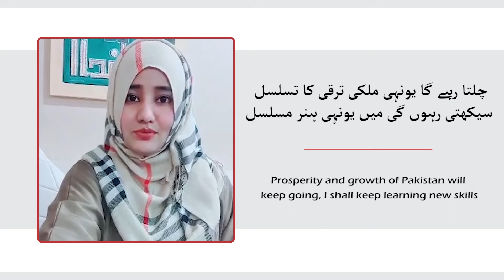Celebrating World Youth Skills Day 2020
On International Youth Skills Day – 15th July 2020, SAP Communications did a digital media campaign for one of our prestigious clients GIZ – TVET Sector Support Program. We produced a digital video compiling multiple video clips of the participants of GIZ and TVET skills learning program from across Pakistan. SAP Communications did an extensive campaign of creative artworks for social media and managed the campaign.